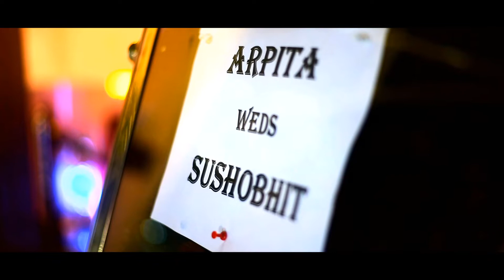Weddinh Highlight || Shobhit & Arpita || Pyara Studio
Beautiful couple
BOOKINGS OPEN FOR 2021